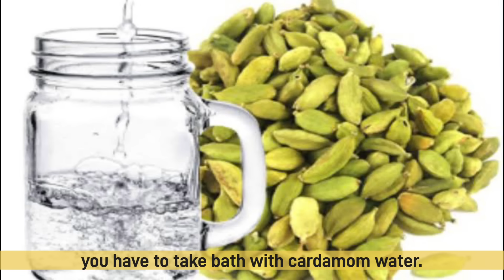शुक्र होगा मजबूत,venus remedy ,attract love,luxurious life,money,friends कर लो दुनिया मुठ्ठी में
• 1बार छोटी सी चीज ...

Weightloss fast

Hanuman chalisa

powerful hanky